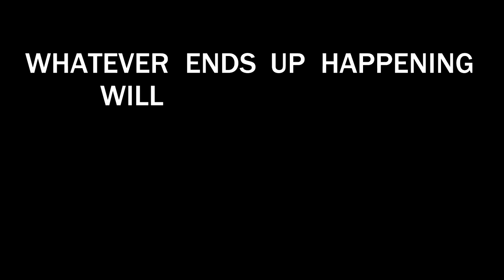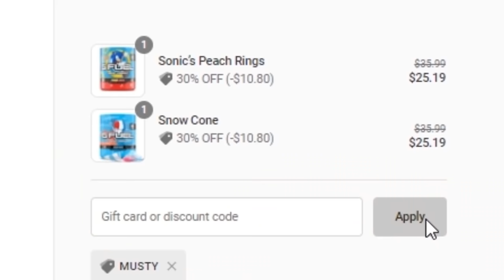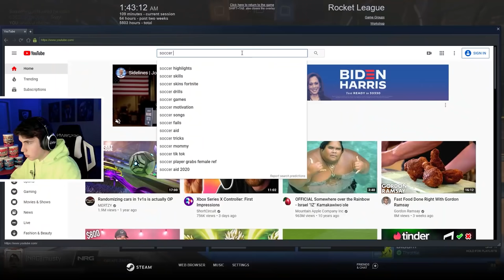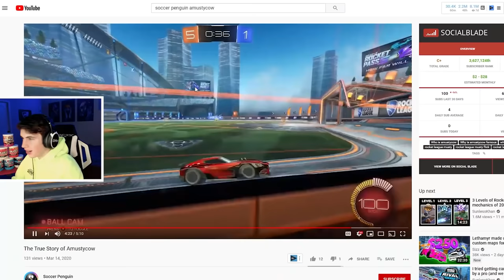Typing in random words until i join someone's private match...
In today's Rocket League video, I join random people's private matches by typing in random words/numbers until i find a server. From there, I just invade the match, freestyle, hit musty flicks, make the opponents rage quit, etc... Once I get to the server, whatever happens just happens lol.